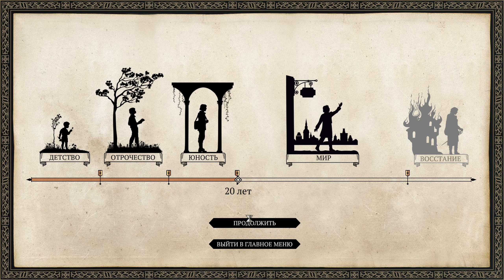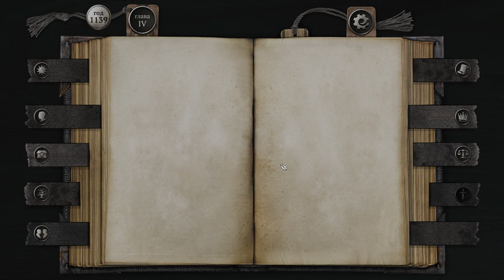The Life and Suffering of Sir Brante - Карьера под угрозой #9